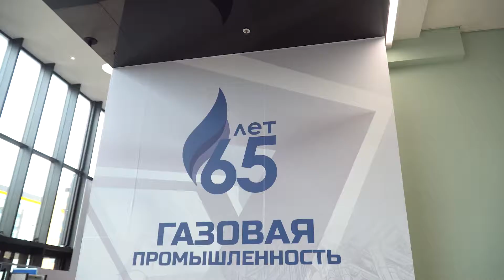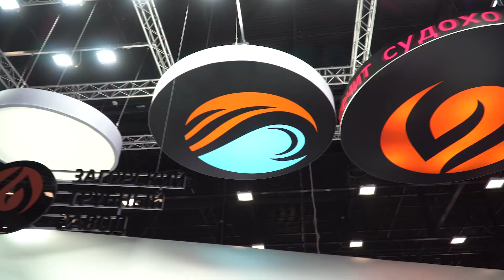5 октября 2021: ПМГФ-2021 / 5 october 2021: SPIGF 2021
Предлагаем вам вспомнить яркие моменты первого дня Х Юбилейного Петербургского международного газового форума